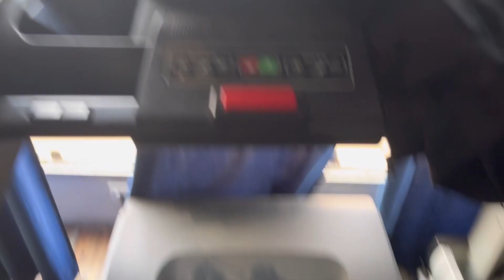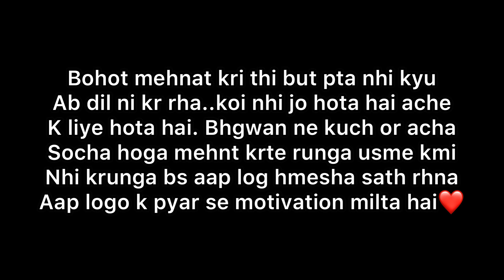THE END Road to Musclemania Unexpected 😭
FILMING & EDITING GERE
Camera- Canon M50 Mark II